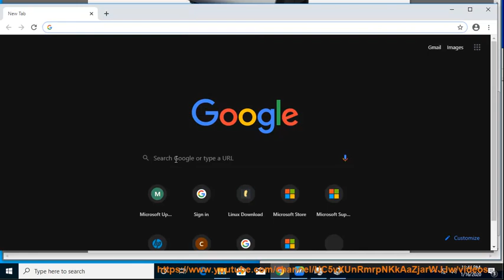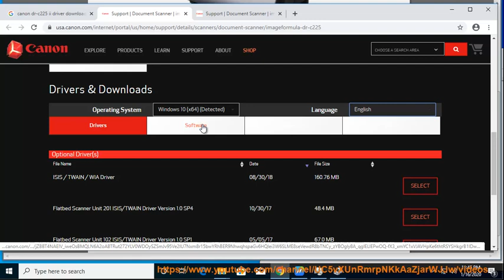Fix Canon DR-C225 Driver Issue on Windows 10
Here's how to Fix Canon DR-C225 Driver Issue on your Windows 10 PC. Learn more?

Fix Cortana Not Working in Windows 10 (2020 Edition)
Fix Explorer.exe Application error on Windows 10
Fix VMware Workstation Pro copying file stuck on Windows 10 1903